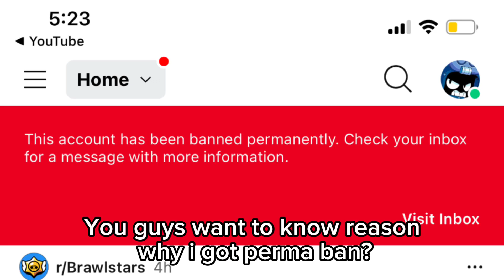I got falsely perma ban about “best username”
Reddit is supporting Israel and they’re on their Israel This is so disgusting

Free Palestine 🇵🇸